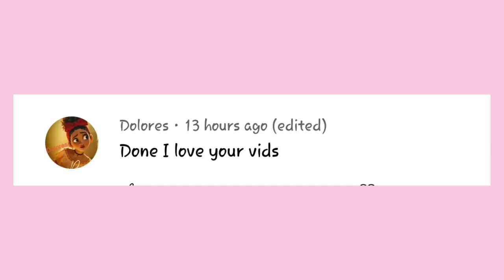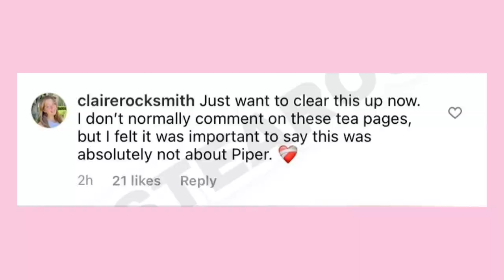Claire said this about Piper **HOT TEA**